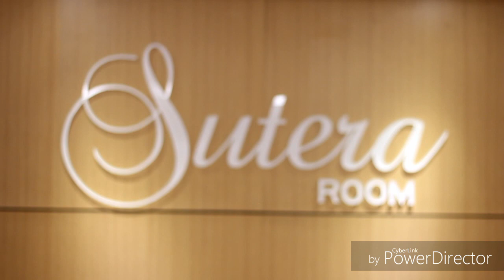MAJLIS BERBUKA PUASA KPJ DAMANSARA 2019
BERTEMPAT DI SUTERA ROOM DI KPJ DAMANSARA SPECIALIST HOSPITAL..